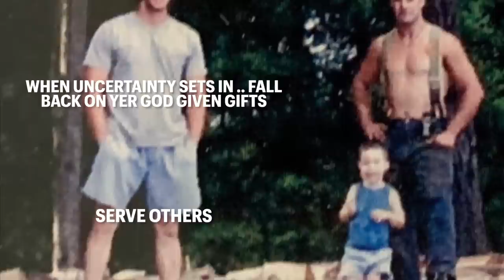My Boy's Logging , Building a Tree climbing Axe.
Hogan is off to his first camp shift Climbing trees , Single Stem Logging, He needs an axe for his belt